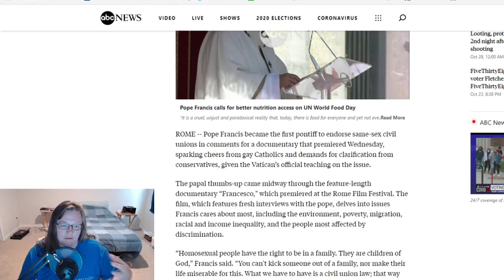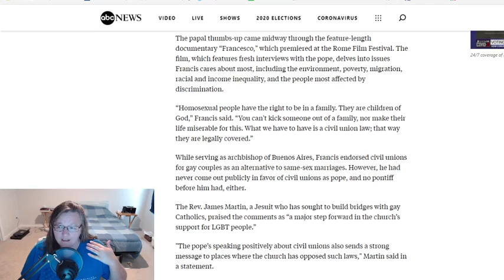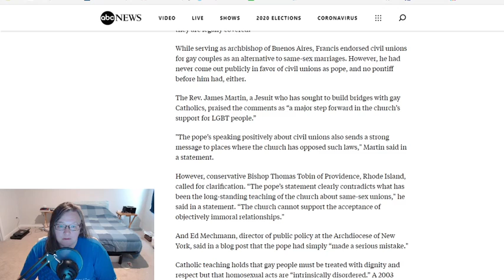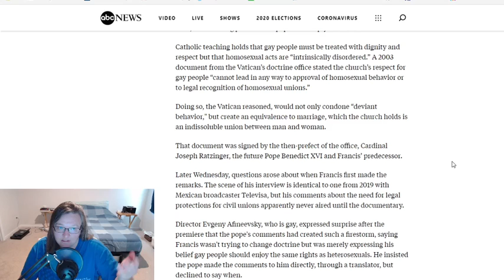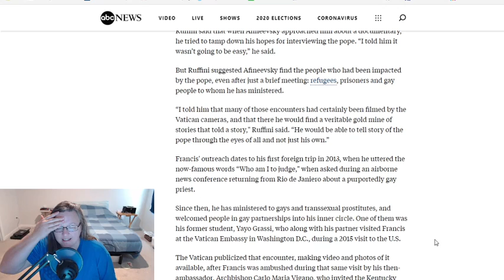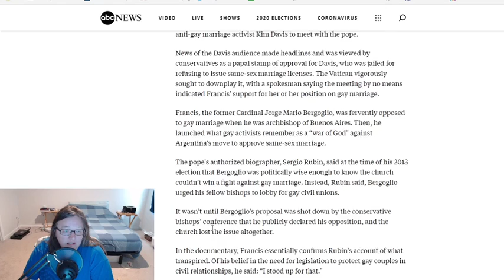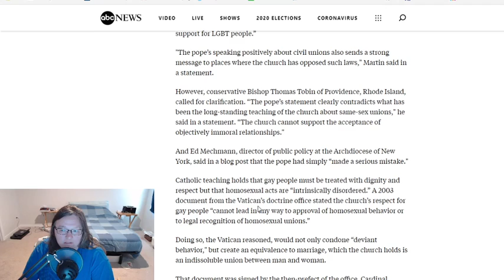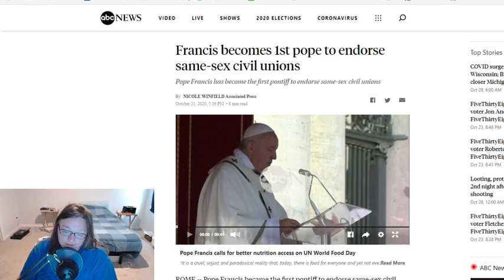POPE for gay marriage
The Pope came out recently approving of homosexual marriage